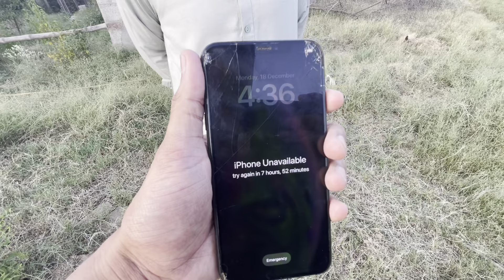آج کافی ساری سبزی توڑی